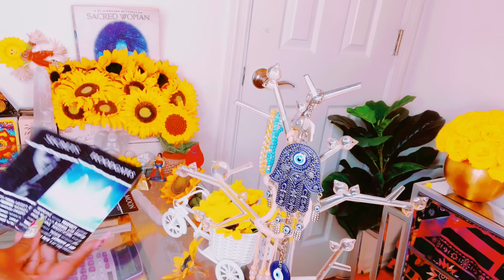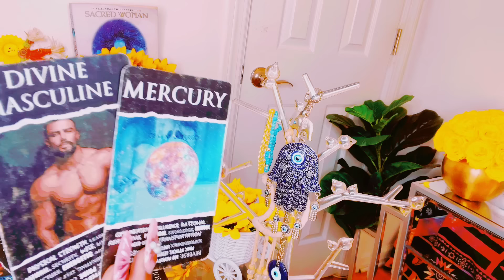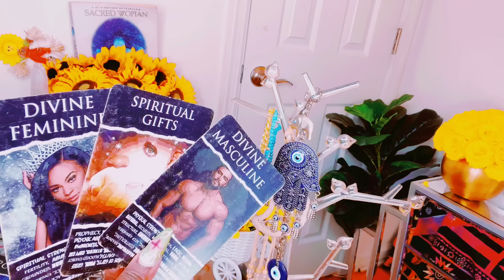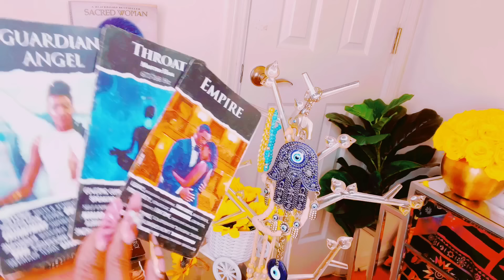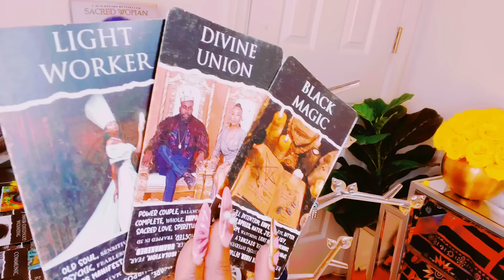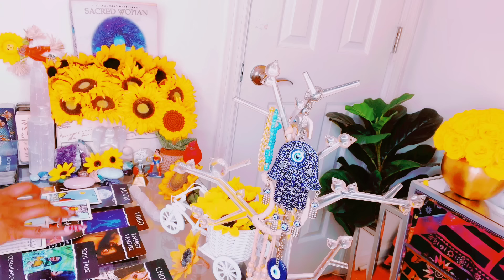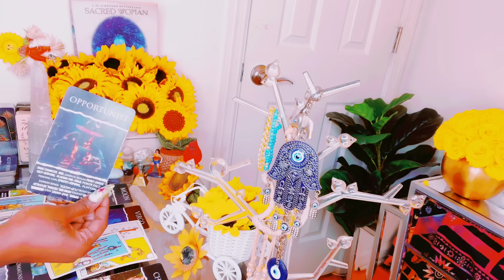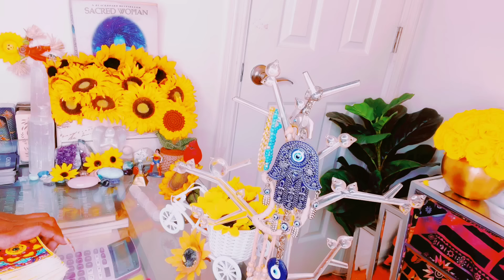THEY’RE AVOIDING YOU BECUZ🫵🏽WARN THEM ABOUT MAKING THIS MISTAKE|WHAT HAPPEN NEXT FOR🫵🏽IS BEAUTIFUL😍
Stay positive 🤍Remember to always be grateful know matter what the circumstances may